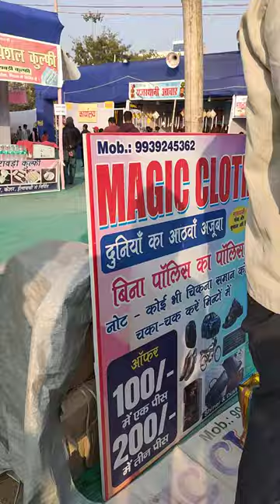Magic Cloth for shoes Cleaning😀👍🏻 magic 👍🏻👍🏻😳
Magic Cloth for shoes Cleaning😀👍